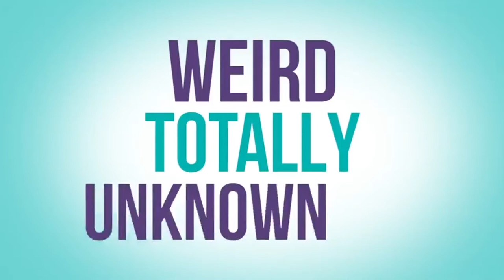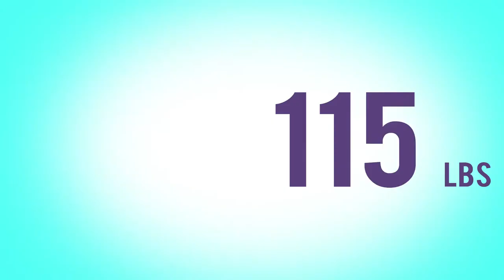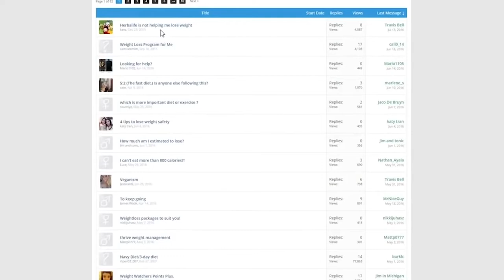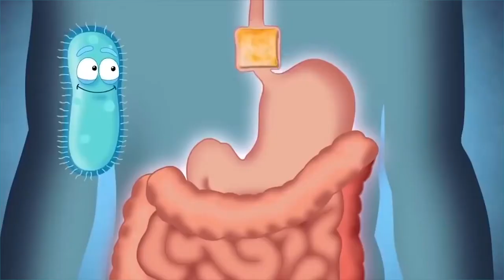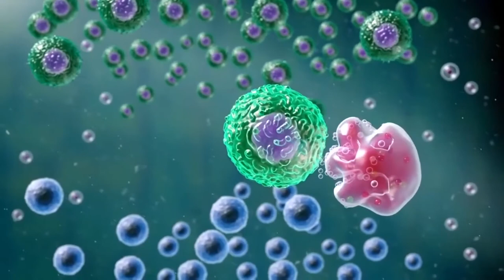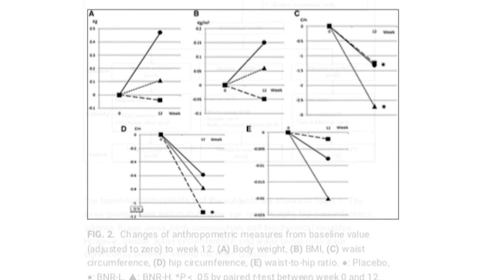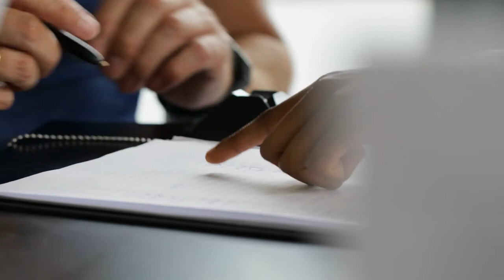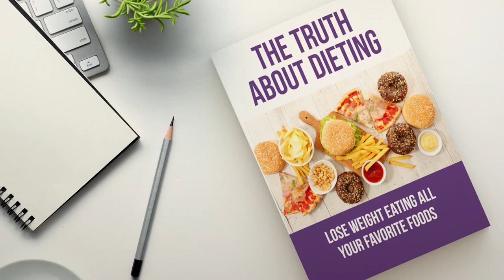Watch This Short Video To Learn How To Lose Weight Fast,Without Giving Up Any Of Your Favorite Foods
Look Great & Feel Great Now.Biofit_STUFF YOUR FACE.LOSE WEIGHT.

Watch This Short Video To Learn How To Lose Weight Fast,
Without Giving Up Any Of Your Favorite Foods